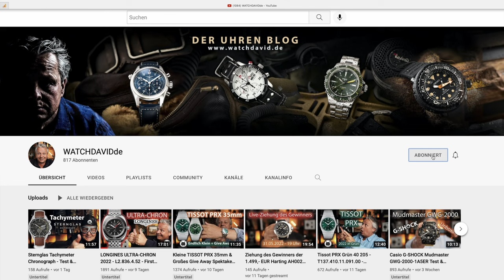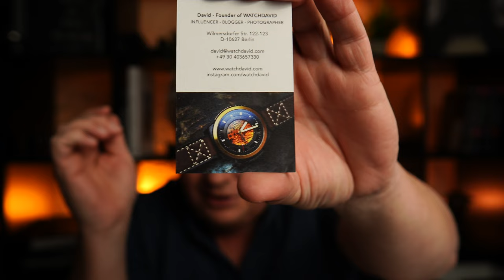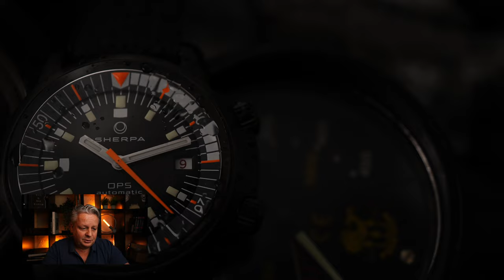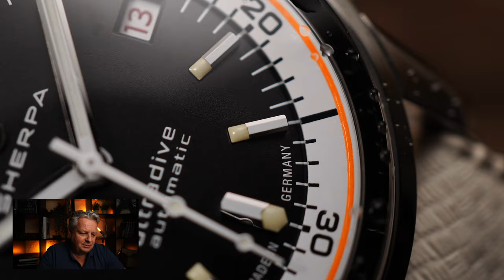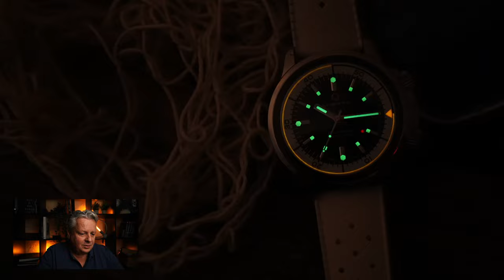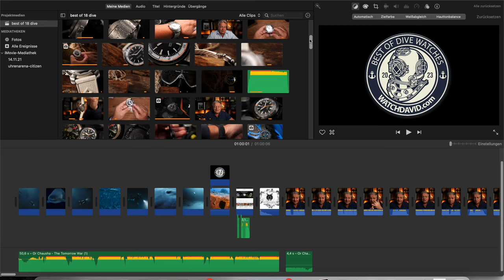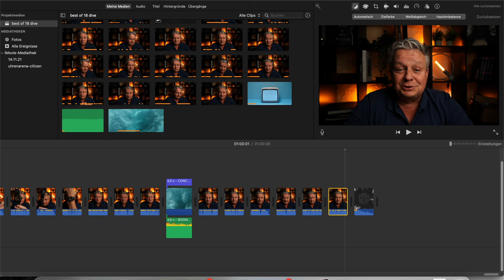18 Best Dive Watches 2022 & 2023 – My favorites from 390, to 7,000, EUR - 4K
🇩🇪 Deutsche Version - *18 best dive watches from 15 brands from 9 countries!* ( Go to post with *ALL links:* h )Here you will find my compilation of the 18 best diving watches 2022 & 2023. Diving watches are among the most popular types of watches ever. We appreciate their versatility, love their functional design and timelessness. The term 'diving watch' covers many models that couldn't be more different in price, functionality or appearance. And what is the best? Is it all a matter of opinion?! In any case, most often find it difficult to filter out the right watch in the jungle full of divers. The models on this 18 best diving watches list cover everything: inexpensive best diving watches entry-level models and high-end professional divers are represented here as well as the lower luxury class. Everyone should find what they are looking for!

The watch year 2022 was peppered with many best diving watches highlights. In recent years, it was hard to avoid bronze, a material that the watch industry has rediscovered for itself. Things are a little different now. While the retro hype continues unabated, now many manufacturers are focusing on almost forgotten case-building philosophies like compressor technology, in addition to revivals of their own icons. We will certainly see a lot of new compressor diving watches in the next few years. For all mentioned models applies anyway: absolute purchase recommendation also still in the next year for these best diving watches 2022 & 2023!

0:00 Trailer
0:50 Greeting & Guide
9:20 DUZU Watches DW-D2 Coral Bay
12:00 Seiko Prospex 1968 Diver's SPB299J1
14:21 Spinnaker SP-5108-33 Fleuss Limited Edition
16:10 Ballast BL-3150-03 Holland Automati
18:44 VANDAAG Tiefsee Automatic (Balance) Grey
20:42 RZE Resolute Supercompressor 2022
23:29 Squale 1521 Ocean Mesh 1521OCN.ME20
25:24 Andersmann DEEP OCEAN ANN0982
28:49 Sherpa OPS
31:12 Half time - self promotion
32:57 Sherpa Ultradive
35:28 Findeisen F-1253 Prussian Blue S
38:08 Davosa Argonautic BGBS Automatic
40:52 Davosa Ternos Ceramic GMT 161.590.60
43:20 TITONI Seascoper 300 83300 S-BE-706
45:53 TITONI Seascoper 600 CarbonTech
48:25 Casio G-SHOCK Frogman GW-8230B-9AER
49:58 Le Forban Sécurité Mer La Malouine
53:13 RALF TECH THE BEAST Manufacture "First Edition Black
58:32 Closing words
1:00:06 Crazy video
1:01:03 Closing time!

All watches tests in the blog - Over 180 pieces!